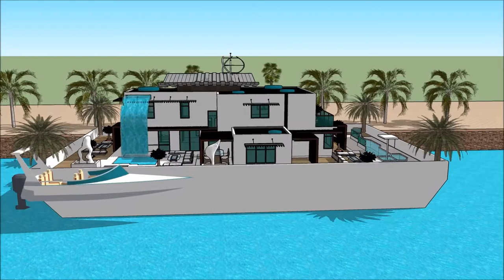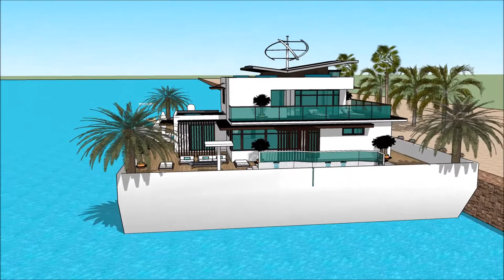Waternest floating house youtube platforms in Canada Vancouver ultimate water living exceptional des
The floating house villa houseboatzania launching an innovative high-end luxury yacht floating house villa mansion home design potentially as a display of exhibition of the Waternest floating house youtube platforms in Canada Vancouver ultimate water living exceptional des.

The collection of the Floating house villa houseboatzania concept of Waternest floating house youtube platforms in Canada Vancouver ultimate water living exceptional des consists of high luxury and architectural art pieces in minimalism combined with living on the waterfront of the harbour.

The floating house villa mansion yacht design has the basis to sustain living with high standards and contemporary structural design at Waternest floating house youtube platforms in Canada Vancouver ultimate water living exceptional des with numerous of prospects for excessive living and celebrating the desire of life worldwide:  UK Thames London